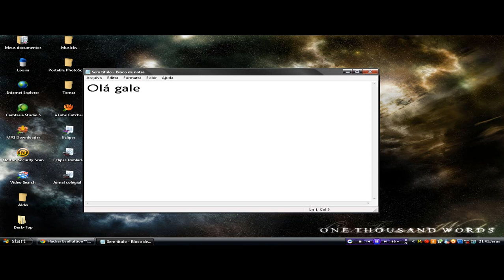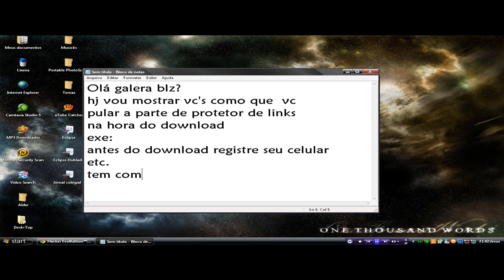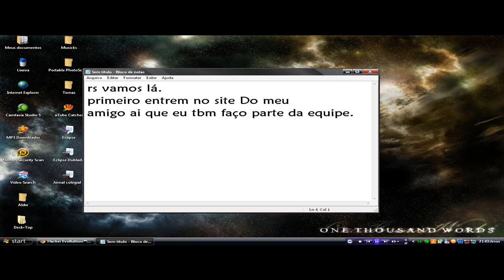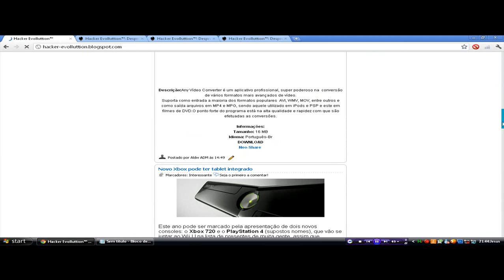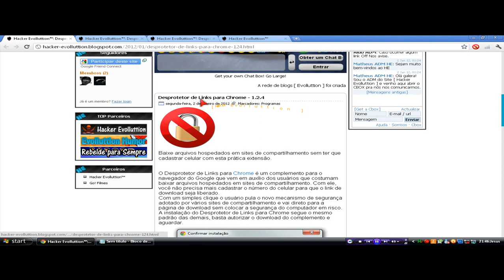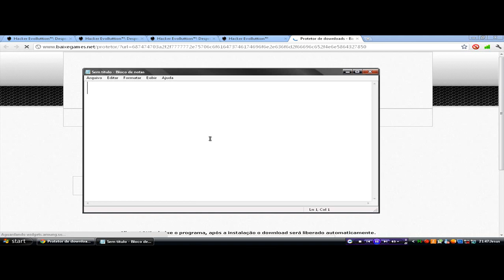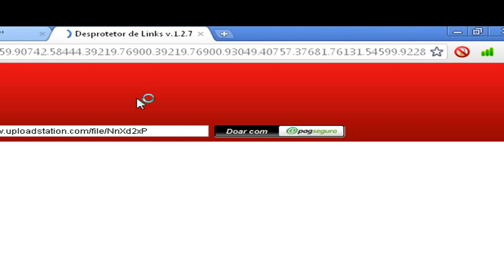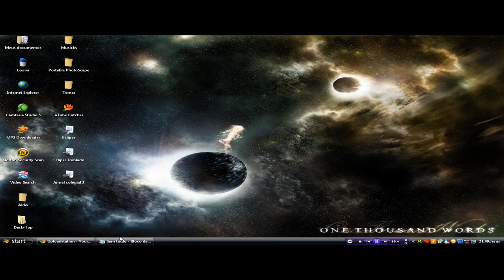Como Burlar (pular) protetor de link Novo Método 2012